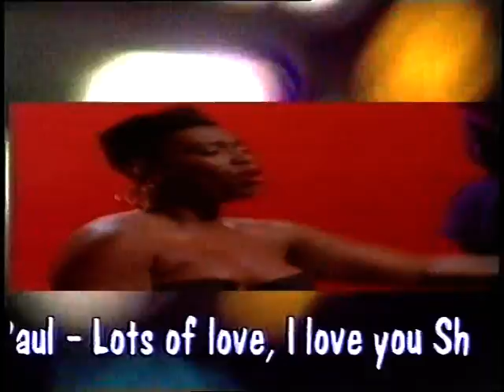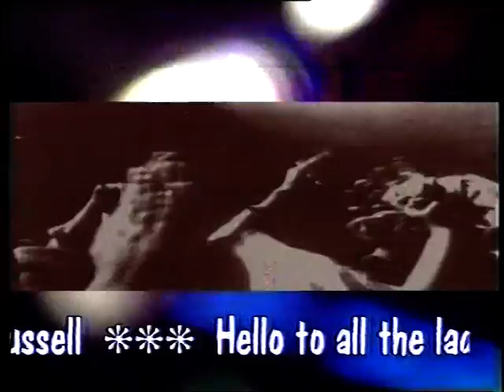HI T MA N AN D H ER